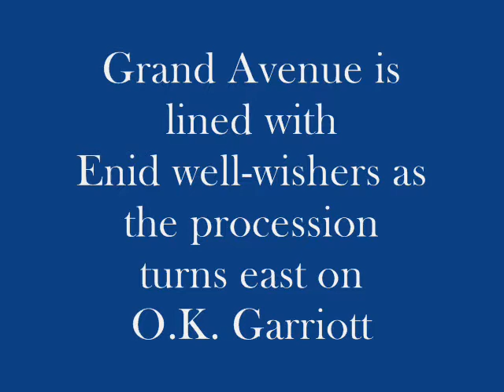Enid 45th Fire Brigade Deploys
Video of the city's patriotic send off as the National Guard's 45th Fire Brigade procession leaves Enid down Grand Avenue. The processions was led by American Veteran's Motorcycle Club.